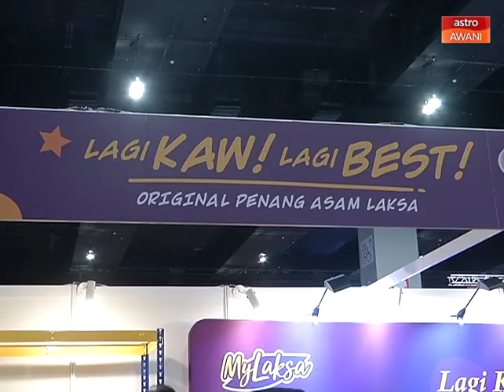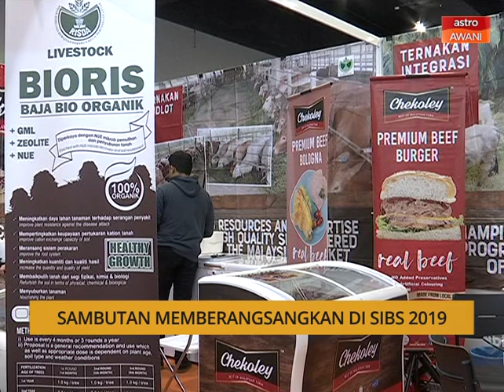Perniagaan Antarabangsa Selangor 2019 dapat sambutan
Dua hari pertama Persidangan Perniagaan Antarabangsa Selangor 2019 yang bermula sejak Khamis berjaya menarik hampir 20 ribu pengunjung dari dalam dan luar negara.
Rata-rata usahawan yang ditemui berpendapat persidangan ini bukan sahaja boleh platform untuk menjual produk tetapi buka peluang untuk meneroka pasaran antarabangsa.